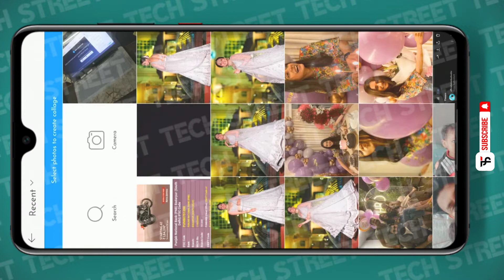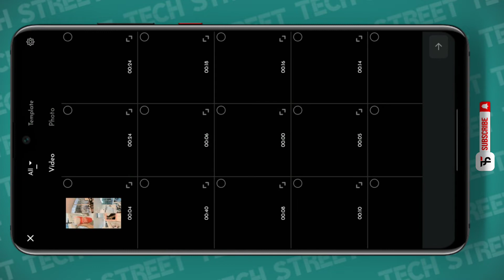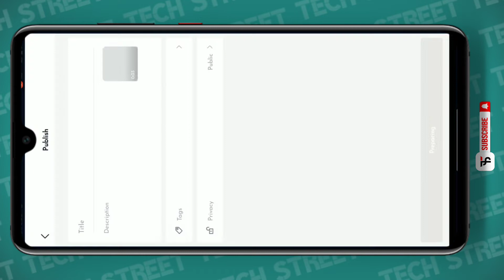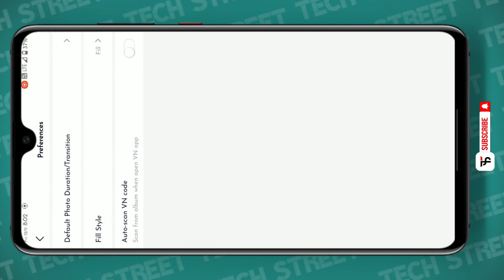Let me take you dancing || instagram trending reel || viral reel editing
Here is a new video about instagram reels new trend on let me take you dancing song so if you want to learn how to edit then watch the video till the end.

Comment is mandatory so comment jarur se karna humari motivation ke liye ❤️❤️

Like target complete kr dena guys ☺️☺️☺️☺️